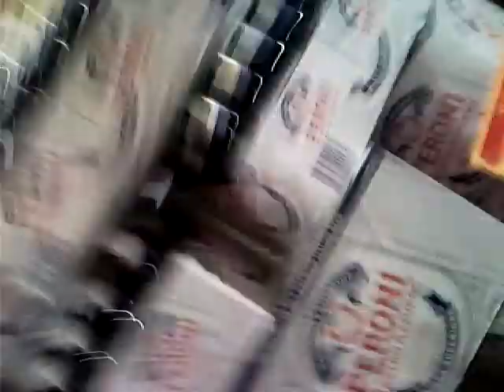shopping at whole foods 2 (find the gang stalkers)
while being covertly drugged with lsd like compounds for over a year, petra and I would shop at whole foods. They did some crazy stuff to us. Tried to make us believe water was bad for us, and that food had no nutrition. ( I had lost 35 pounds due to the stress and the insects that the watchers put into everything we own. These creatures ivaded my body. The watchers used covert radiation treatmet to save my life. Wahts up with these people, they threatened to kill us again and agai, and then did things so we wouldnd die. We are still being targeted by the watchers...